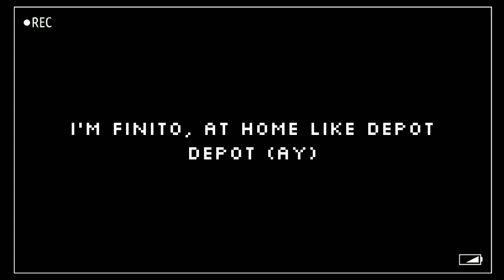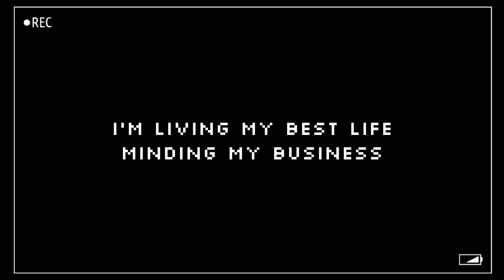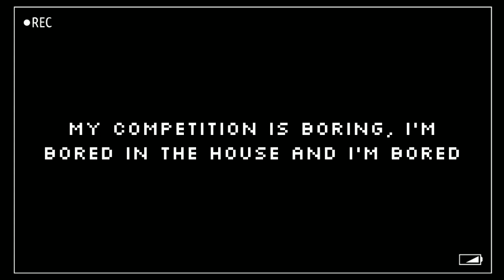Tyga and Curtis Roach - Bored In The House (Clean Lyrics)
Tyga x Curtis Roach 'Bored In The House' (Clean Lyrics)

LYRICS:
Okay, I'm bored in the house and I'm in the house bored (Bored)
Bored in the house and I'm in the house bored (Bored)
Bored than a motherfucker, in the house bored
And I'm bored than a motherfucker, in the house bored, ha
Bored in the house, bored in the house bored (Bored)
I'm bored than a motherfucker, in the house bored
And I'm bored than a motherfucker, in the house bored (Ayy)
I'm bored, bored, bored, bored, bored, bored, bored, bored
I'm bored, bored, bored, bored, bored, bored, bored, bored (Ayy)

Ayy, I need me a thick chick (Yeah)
Sittin' on the couch and I'm going through my Netflix (Yeah)
Bored than a motherfucker, I ain't doin' shit
Tell her pull up make it shake like Nesquik (Woo)
Neck frozen with nowhere to go bitch (No)
Pop in COD on a PS4 (Yeah)
Tell the bitch chill like refrigerator doors
We can heat up some ramen
Can't go to the store, haha
Can't eνen go on tour, nigga so bored
I'm losing my mind (Mind)
All these girls tell 'em one at a time (Time)
Nigga still hatin' tell 'em catch me outside ('Side)
I'm finito, finito
At home like Depot, depot (Ayy)
She gonna suck it like mosquito ('Squito)
I ain't lyin', she a Leo (Leo)
Ayy, married to the money dressed in tuxedos (Yeah)
I could show you mine like I'm Magneto
Got my Vans on and they look like sneakers (Yeah)
Explore like Dora on the hunt like Easter

Ayy, I'm in the crib like an infant
With some Badu playin' burning incense
Bottle, tonic, gin mixed in
Snoop house shoes gettin' down in the kitchen, ay
I'ma socialize at a distance
I'm livin' my best life mindin' my business (My business)
And my anti-socials for the win-win
Locked down I'm gonna stay stayin' in-in
Ramen noodles every night for my din-din
Hulu binge-watchin episodes of Ben-10
And I've got T-Raww for assistance
Bad boy, I'ma have to ball like a Piston (Yeah)
In quarantine I'm the quarterback (Quarterback)
MVP, I'm scoring that (I'm scoring that)
And the food here, shout out DoorDash (Shout out DoorDash)
Where the napkins? I need more of that
Ayy, can't find the remote outta control
Outta my mind, outta my hands
Outta my soul honor the code
Got my locks blo-blonded in gold
I'm in a house and I'm so damn bored (Ayy, ayy)
I'm in a house like Cory
Where you could find me like Dory (Dory)
Keke put me on her story (Story)
Sonin' 'em all like a Maury (Maury)
My competition is boring
I'm bored in the house and I'm bored